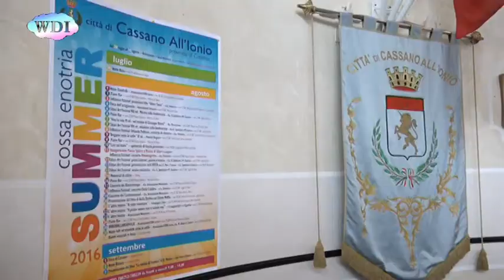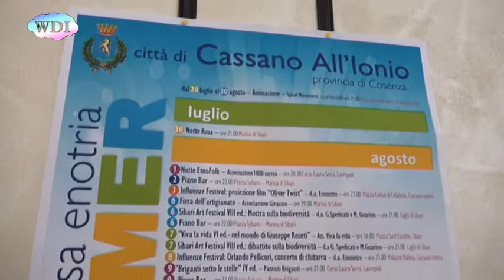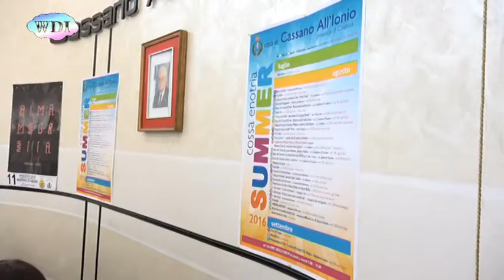Cassano Ionio: presentato il cartellone di “Cossa Enotria Summer” 2016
Arte, cultura, spettacoli, teatro, sport, intrattenimento: questo e tanto altro, dal 30 luglio e fino a metà settembre, offrirà Cassano allo Jonio ai suoi cittadini ed ai tanti turisti che già dal mese di giugno stanno godendo della bellezza del mare e dell'eco della storia custodita tra le vestigia dell'antica Sibari. Un cartellone di manifestazioni dal titolo rievocativo dell'antico nome di Cassano, “Cossa Enotria Summer”, che presenta un programma vario e articolato, frutto della sinergia tra i diversi assessorati. Quest'anno la programmazione degli eventi estivi è partita in ritardo per via di tante situazioni di emergenza che si sono verificate a seguito della gestione commissariale: smaltimento dei rifiuti, assenza di un piano idrico, illuminazione carente. Oggi Cassano è pronta. Gli eventi sono tanti e per tutti i gusti: festival, premi letterari, teatro, concerti per i più giovani e un importante appuntamento che l'11 agosto coinvolgerà marina di Sibari.